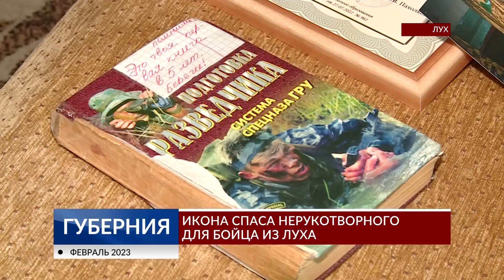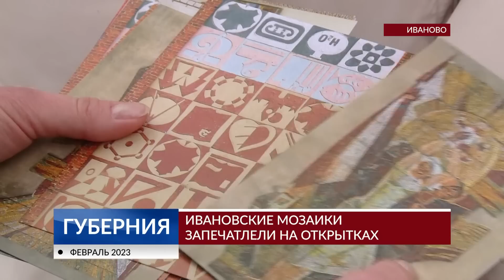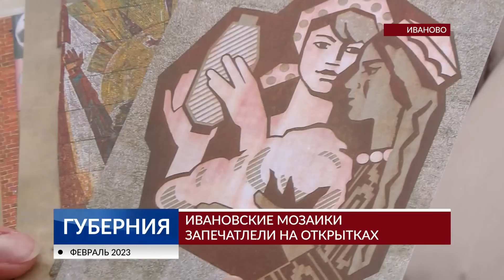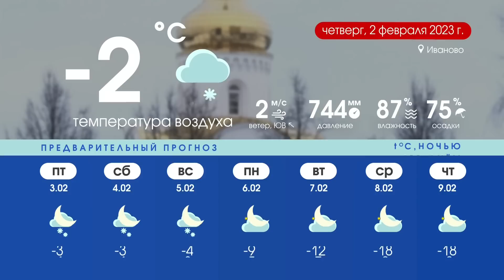Программа «Губерния» выпуск 1 февраля 20:30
БЕЗ НАРУШЕНИЙ?
Инспекции по крышам продолжаются. Фонд капремонта проверяет, как идет ремонт кровли. На этот раз - в Шуе. Мы расскажем об этом, а также об алгоритме действий, если вашему дому не повезло и его исключили из региональной программы.

ЛЕГПРОМ НА ПЕРЕПУТЬЕ
Текстильщики обсудили с губернатором проблемы развития отрасли и планы на будущее. Какие меры поддержки сохранятся в 2023 году, расскажем.

ИКОНА ДЛЯ БОЙЦА
Икона для раненого бойца от ивановского художника. Наш репортаж о необычной просьбе, её исполнении и о самом герое.

НАРОДНЫЙ КОСТЮМ ИЗ ИК-7
Золото на черном. Ручная работа. В Иванове открылась выставка народного костюма, сделанная руками осужденных. В её основе аутентичные ткани. Где можно увидеть это великолепие, подскажем.

ЭВАКУАЦИЯ ИНФЕКЦИОНКИ
Пожар в covid-госпитале. Эвакуация пациентов и медперсонала. Как прошли учения МЧС в больнице.

МОЗАИЧНАЯ ГАЛЕРЕЯ
Ивановские мозаики попали на открытки. Художественная галерея под открытым небом – именно так можно назвать Иваново благодаря советским монументальным панно.